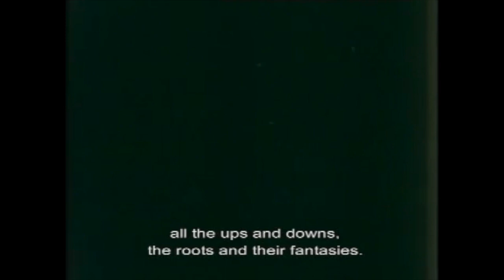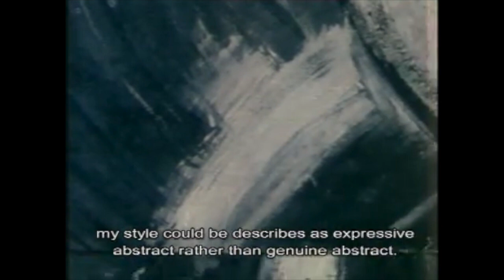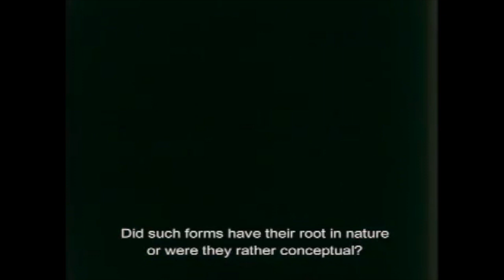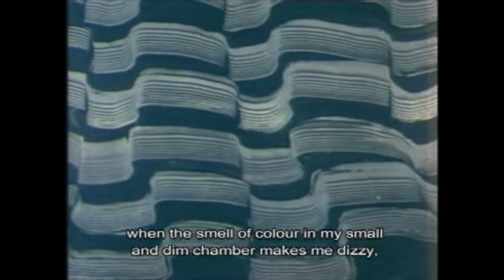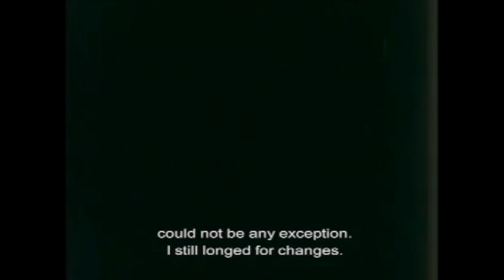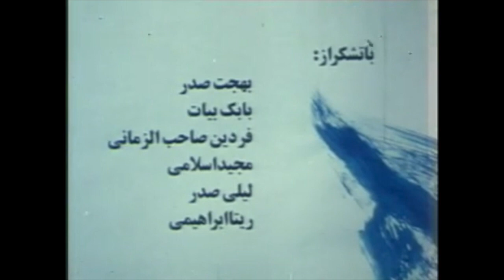آبی سیاه تیره - بهجت صدر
این فیلم مستندی کوتاه درباره بهجت صدر ساخته شده در سال ۱۳۷۵و به کارگردانی نگین کیانفر است. بهجت صدر از پیشروترین چهره‌های هنر نوگرا و یکی از اولین زنان هنرمند ایرانی است که در صحنه‌ی هنر بین‌المللی ظاهر شد.